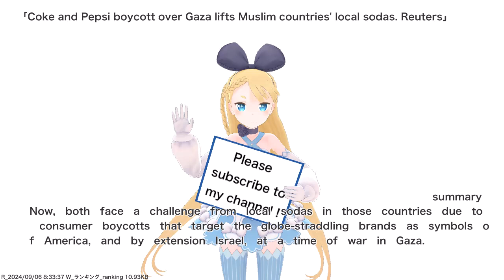Coke and Pepsi boycott over Gaza lifts Muslim countries' local sodas. Reuters,etc